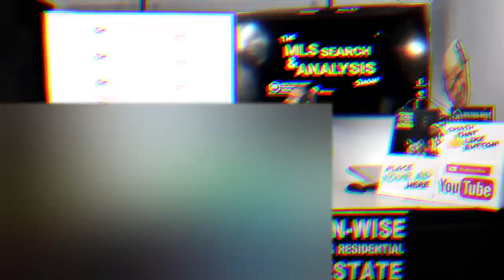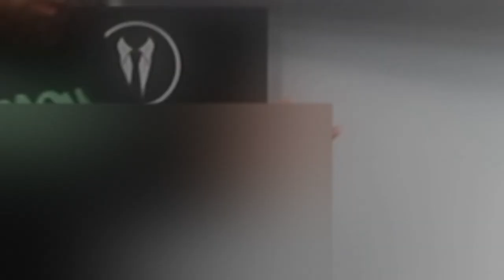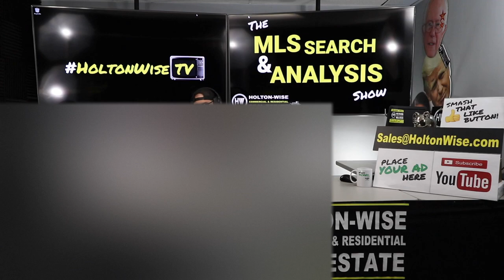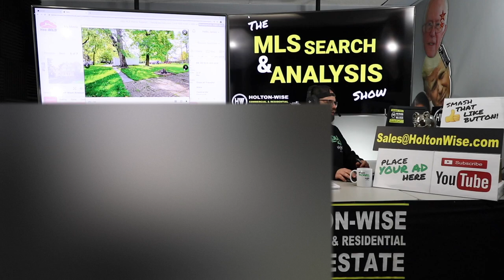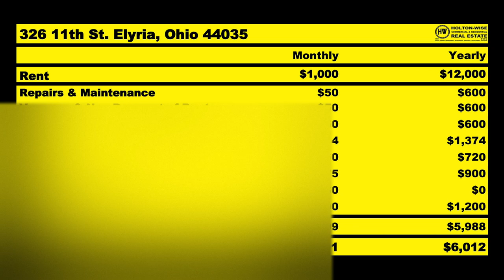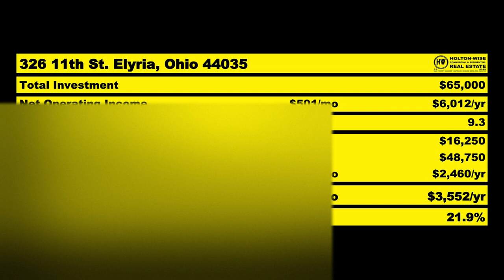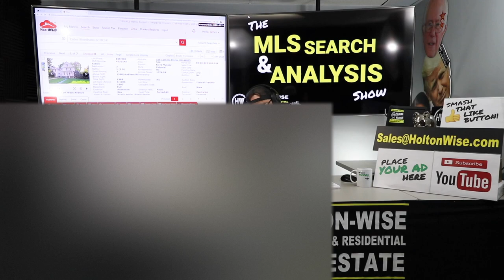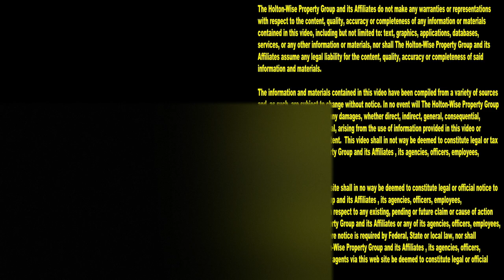Financing Your 1st Rental Property: Ohio Real Estate Investing | MLS Search & Analysis 243 - 326 11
Do you want to get started with rental properties but don't know where to start? In the 243rd episode of The MLS Search & Analysis Show James Wise is showing a new out of state real estate investor named Anthony how to financing his first rental property. Financing rental properties is very different than financing owner occupied properties. James goes over the differences between rental property mortgages and personal home mortgages.

Do you need an LLC when you buy Rental Property? - Ask James Wise 22

📺 HELPFUL RESOURCES
Holton-Wise FAQ